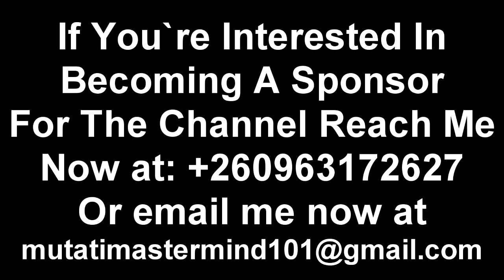Edgar; I Was Shocked When This Happened…. But I Realized This… “Watch The Entire Video”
Edgar Lungu; I Was Shocked When This Happened…. But I Realized This… “Watch The Entire Video”